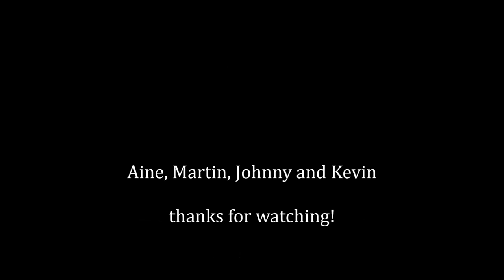Goodmangranny soldier laddie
Goodmangranny, songs for Tullaun castle's Indiegogo campaign, featuring Aine, Johnny, Martin and Kevin